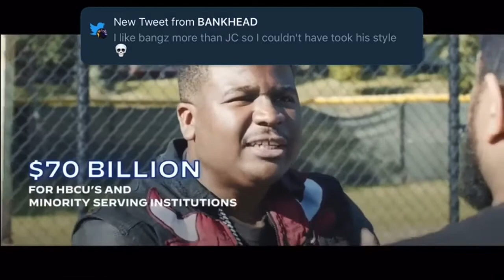Charlie Clips and DNA| Endorse Joe Biden and Kamala Harris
The battlerap community is fired up about DNA and Charlie Clips using their platform for a political message. I personally just want you to VOTE PERIOD‼️ Make the best choice for you and your family.